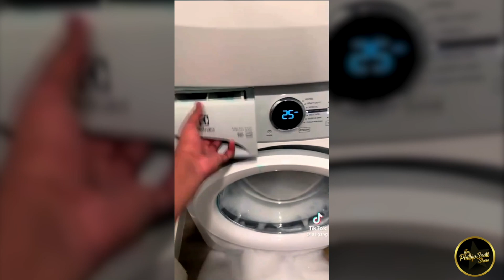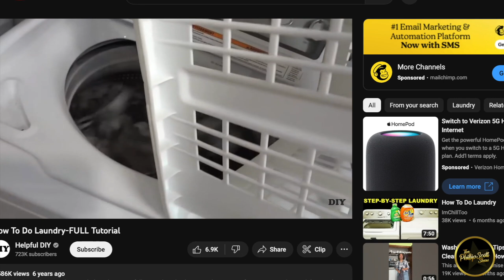Brotha Clowns His Girlfriend After She Used Dishwashing Soap In The Washer Machine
Please teach your daughters how to use a washer machine. That's basic knowledge that anyone should learn from home.